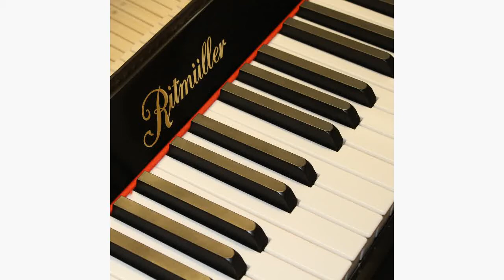Ritmuller 112cm upright piano playing Gymnopedie No.1 no 1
Ritmuller 112cm modern upright piano in black polished new M31628 playing Gymnopédie No.1 by Erik Satie
for more upright and grand pianos alongside early keyboard instruments including spinets, clavichords and harpsichords